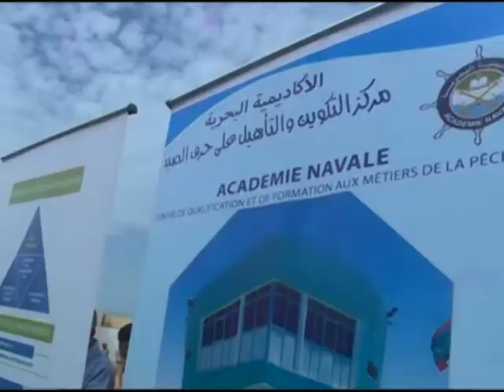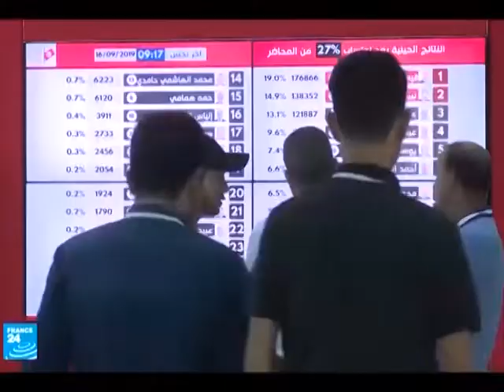XIBAARU AVEC HAWA SAMBA DIAKITE